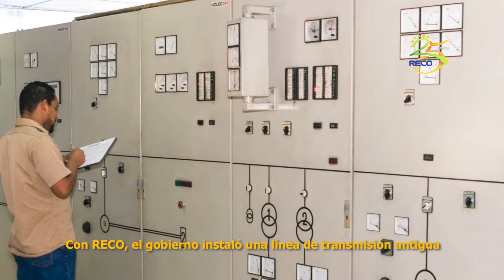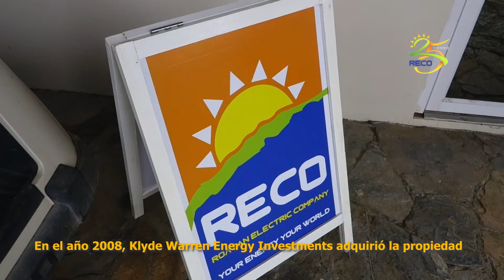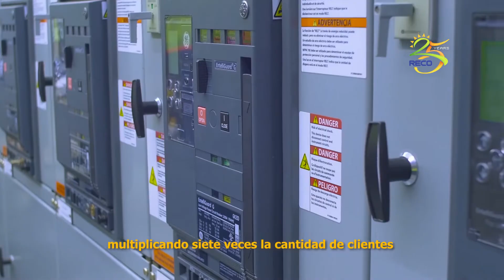RECO HISTORY 25 YEARS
25 Years of Service providing electricity to the island of Roatán, Bay Islands, Honduras.